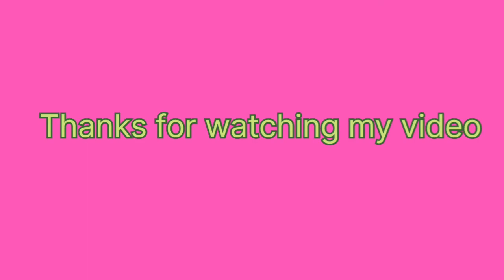Chaukor Gale ki Cutting॥Princess Cut Ki Cutting ॥ Chaukor Galaa Princess Cut Blouse Designe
Chaukor Gale ki Cutting॥Princess Cut Ki Cutting ॥ Chaukor Galaa Princess Cut Blouse Designe Vandana Stitching &Creativity
Your Queries-:
 चौकोर गला
प्रिंसेस कट
Lace Designe
Blouse Designs
Chaukor gale ki Cutting
Princess Cut Ki Cutting
Blouse ki Cutting kaise kare?

Hello everyone 🙋‍♀️
Vandana Stitching & Creativity
Friends Aap Logo ko Agar Stitching se Related Video Chaiye Toh plzzzzzz Humare Channel Ko Subscribe Kr Le, Jisse Ki Hum Jo Bhi  Video Upload Kare Toh Sabse Pahle Aapko Mil Sake Aur Aap Humse Kuch Seekh Sake॥
Video Dekhne Ke Liye Aapka Bht Bht Thanks 🙏🏻
Vandana Yadav
From -UP Prayagraj (Allahabad )